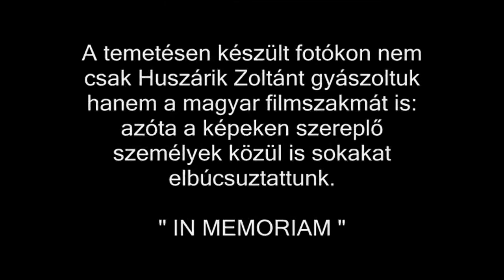Huszárik Zoltán temetése 1981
Film  a Színdbád, a Csontváry film rendezőjének a temetéséről.